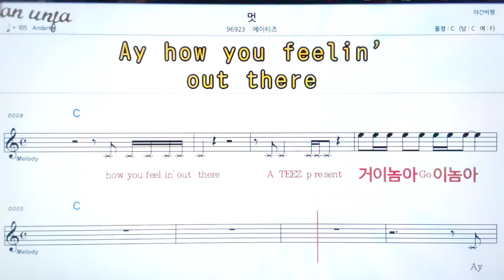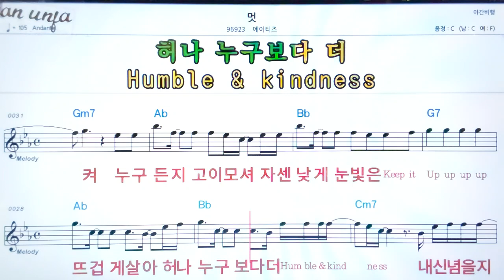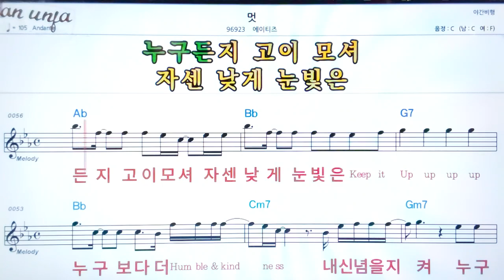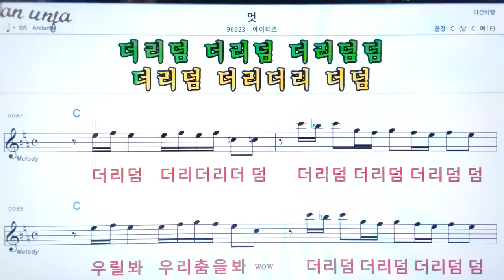멋/에이티즈👍악보, 기타 코드,가사,Karaoke*가라오케 반주